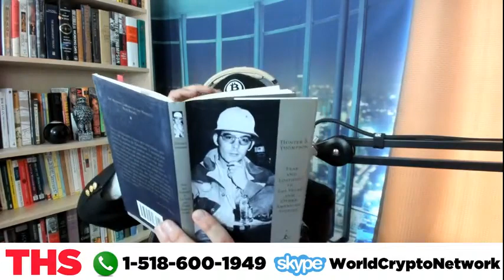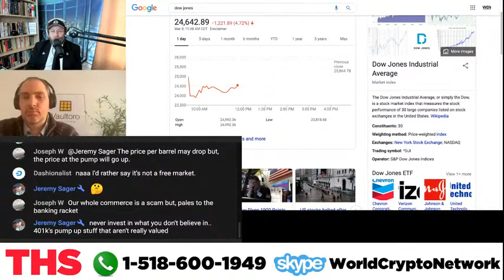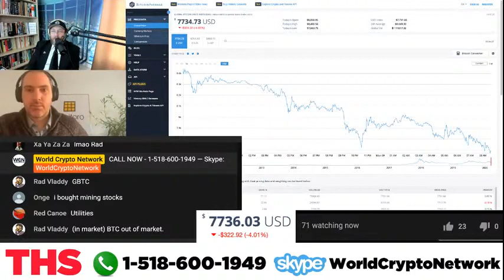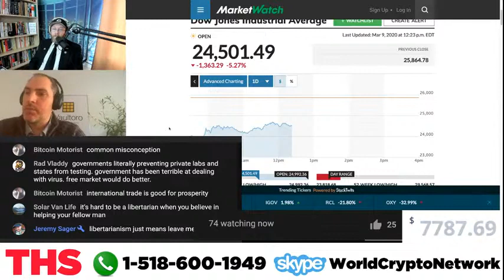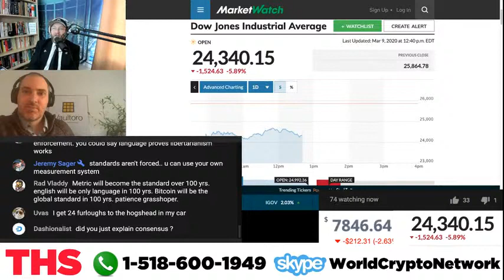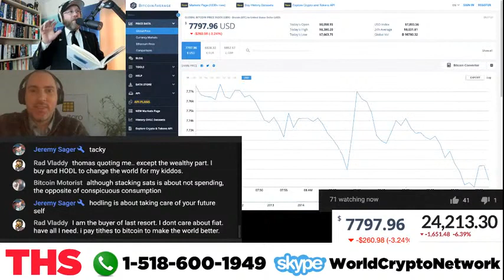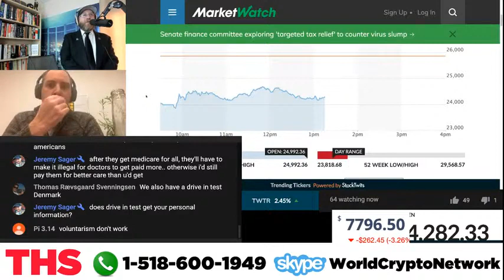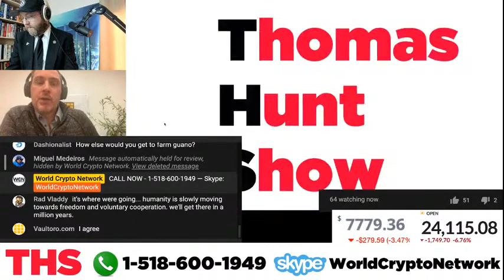THS 007 “Unwrapping the Onion” Watching the World Burn Black Monday LIVE THS #006